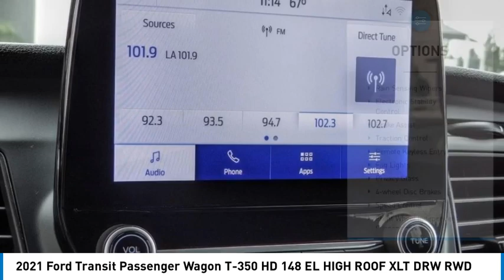2021 Ford Transit Passenger Wagon Walk Around 00P16413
2021 Ford Transit Passenger Wagon T-350 HD 148 EL HIGH ROOF XLT DRW RWD

Villa Ford
2550 N. Tustin St.

VILLA FORD PROUDLY SERVICING ORANGE, TUSTIN, PLACENTIA, FULLERTON, ORANGE COUNTY, & SURROUNDING SOUTHERN CALIFORNIA LOCATIONS. THIS WHITE 2021 Ford TRANSIT PASSENGER WAGON IS EQUIPPED WITH A V6 Cylinder Engine, AUTOMATIC TRANSMISSION, AND RECEIVES AN ESTIMATED . CONTACT VILLA FORD AT TO SCHEDULE A TEST DRIVE AND TAKE THIS 2021 Ford TRANSIT PASSENGER WAGON HOME TODAY, OR VISIT OUR SHOWROOM CONVENIENTLY LOCATED AT 2550 N. TUSTIN ST. ORANGE, CA 92865. STOCK #: 00P16413 | 2021 Ford TRANSIT PASSENGER WAGON POWER WINDOWS AIR CONDITIONING 2021 Ford TRANSIT PASSENGER WAGON T-350 HD 148 EL HIGH ROOF XLT DRW RWD Recent Arrival! 2021 Transit-350 Ford RWD - Only $500 Down (OAC) 10-Speed Automatic with Overdrive White EcoBoost 3.5L V6 GTDi DOHC 24V Twin Turbocharged Passenger Van Only $500 Down (OAC). Over 150 pre-owned vehicles available. STOCK #: 00P16413 | VIN: 1FBVU4XG4MKA19699 | 2021 Ford TRANSIT PASSENGER WAGON POWER WINDOWS AIR CONDITIONING Villa Ford